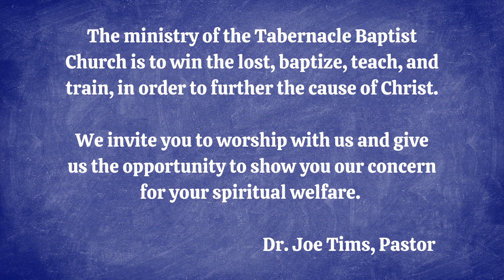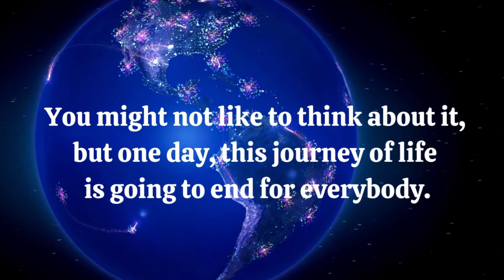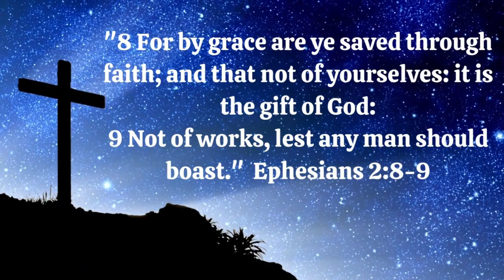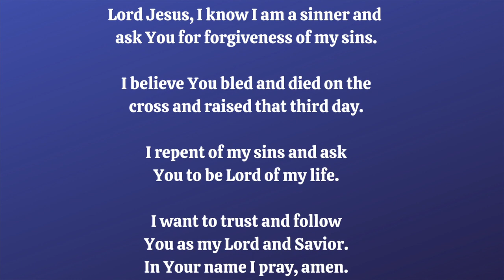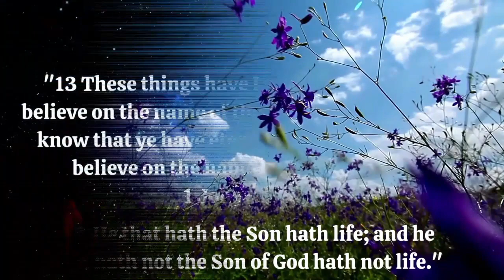1-14-2024, Sunday Message, "Why Was Jesus On The Cross?"